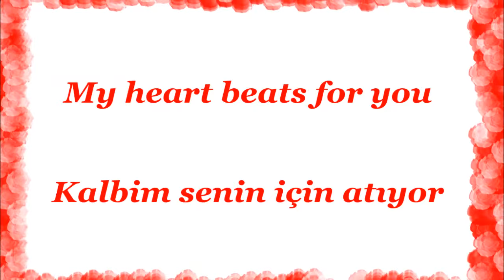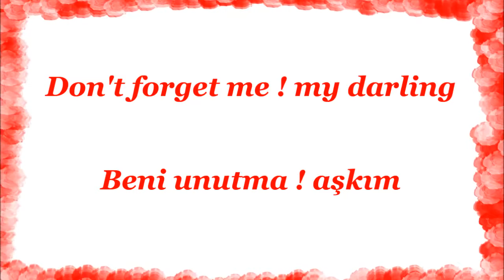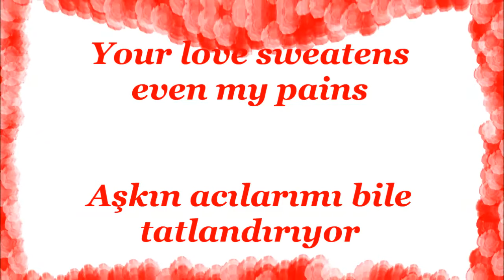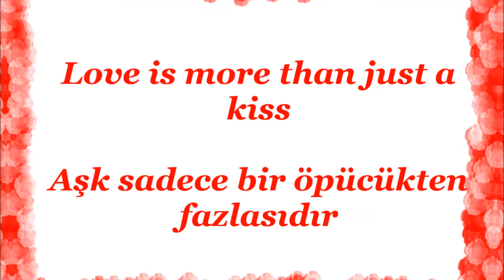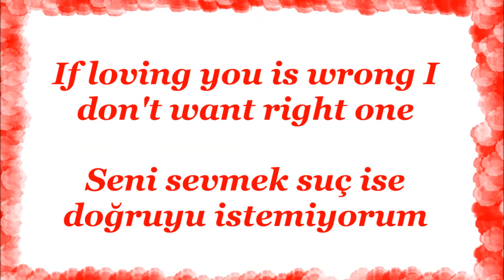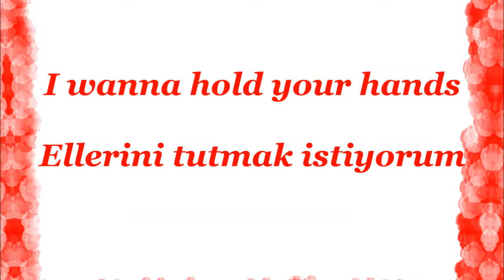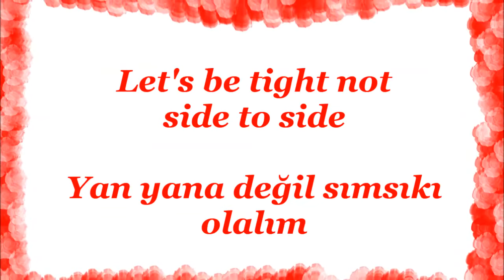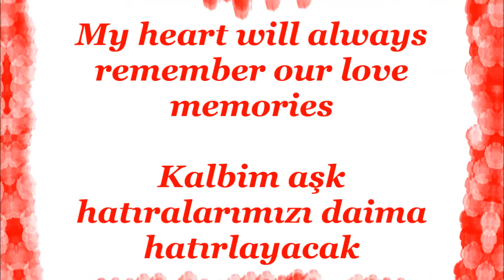Sevgilinize söyleyeceğiniz harika İngilizce sözler